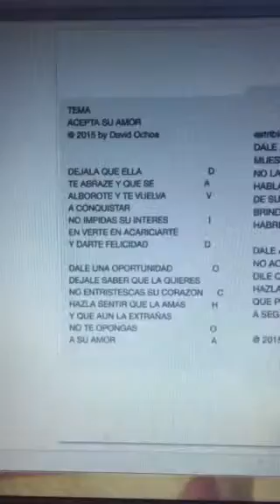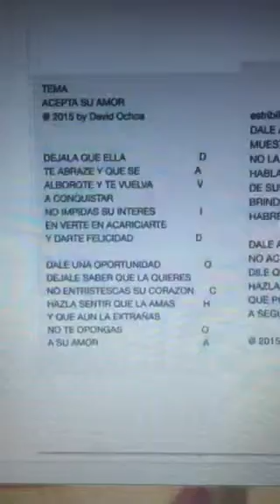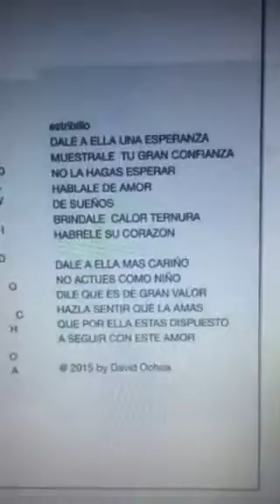ACEPTA SU AMOR @ 2015 by david108ochoa1